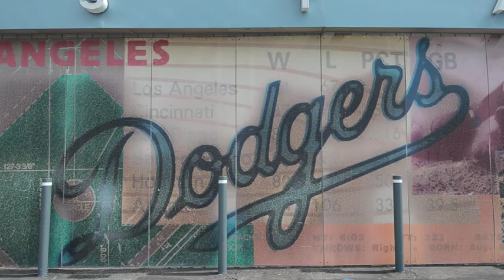My Own Voice: Los Angeles Dodger Clayton Kershaw | FCA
2011 National League Cy Young Award winner Clayton Kershaw sat down with FCA to talk about his Christian faith, what it meant to win the Cy Young and play for the Los Angeles Dodgers and what he's learning about God's sovereignty.